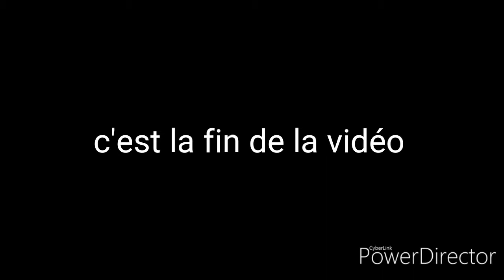Ytp : Bigflo et Oli dommage pour la bouée